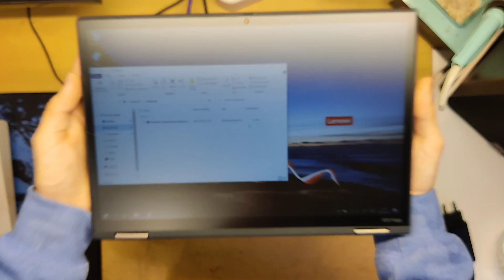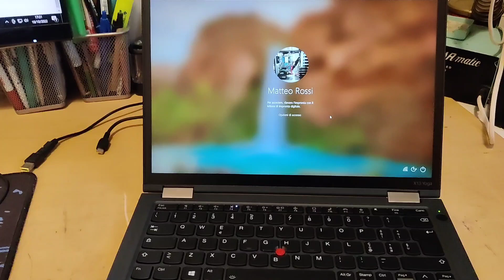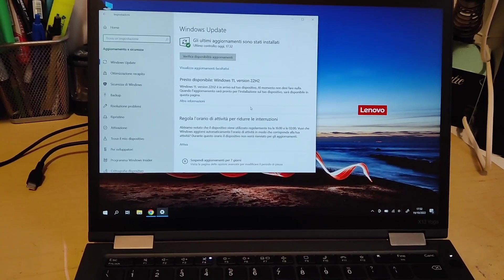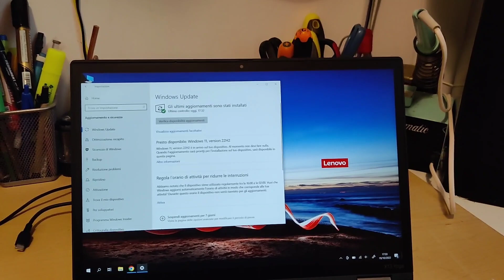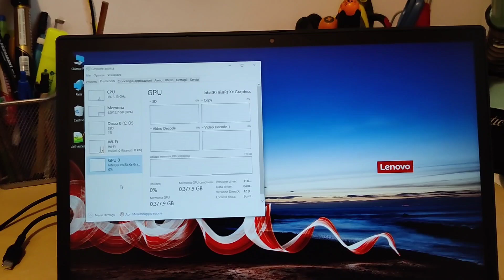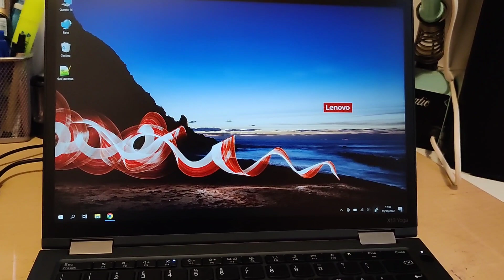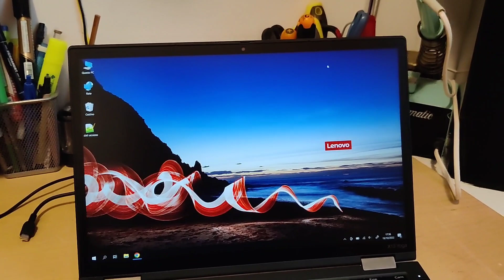Recensione Lenovo ThinkPad X13 Yoga Gen.2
la mia personale recensione a questo convertibile 360 da lavoro, macchina straordinaria non per tutti ma che spero mi dia tante soddisfazioni come fece il mio x240